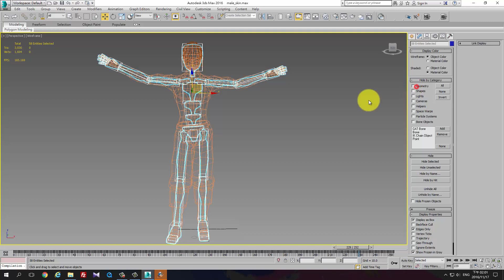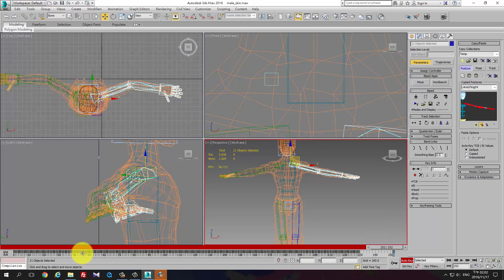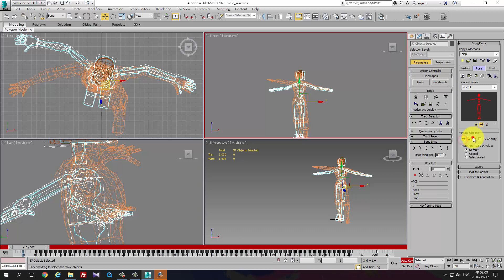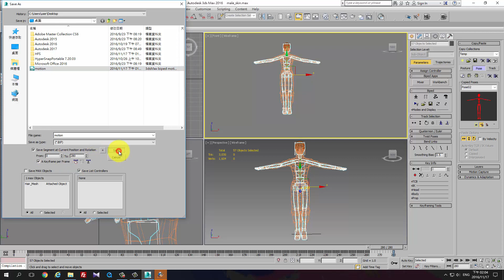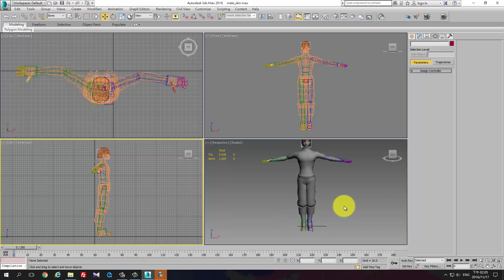3ds Max 2016 Effect #49 MassFX 06